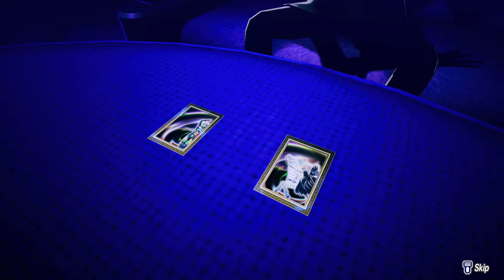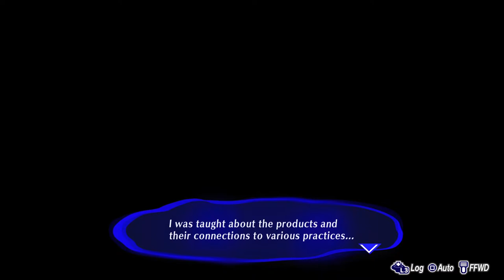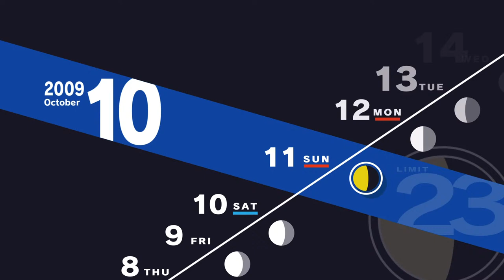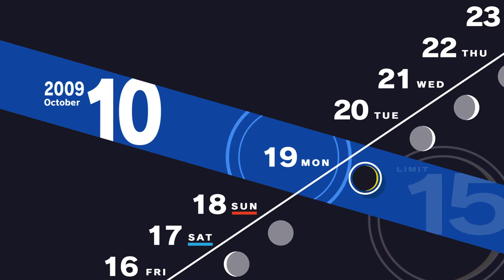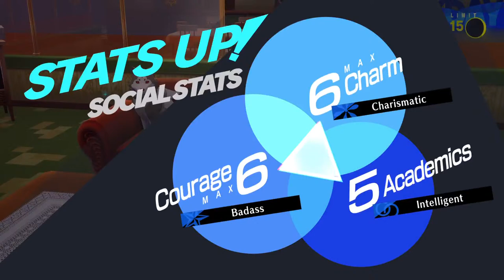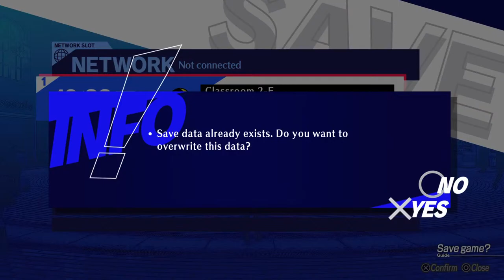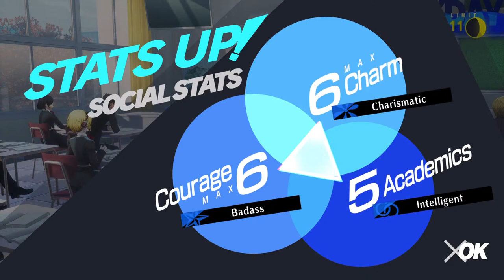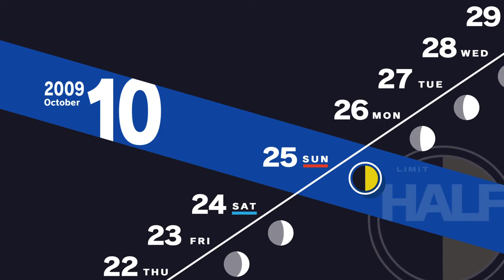[PS5] Persona 3 Reload: Journey to Ascension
Day 16 of my playthrough of Persona 3 Reload on PS5. In this part, I try to finish exploring the 4th block of Tartarus and unlock the next block.